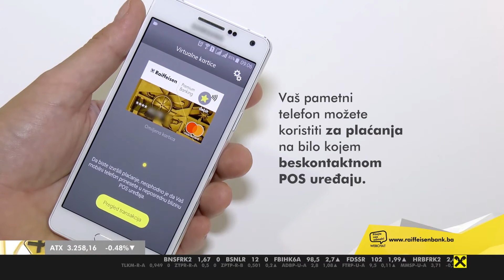Korištenje usluge m-plati za plaćanje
Po prvi put u Bosni i Hercegovini plaćajte pametnim telefonom na prodajnim mjestima uz uslugu Raiffeisen banke: M-plati - bez kartice, bez gotovine i bez interneta.